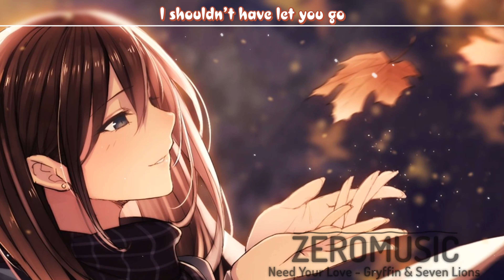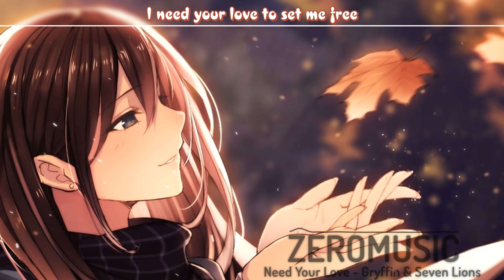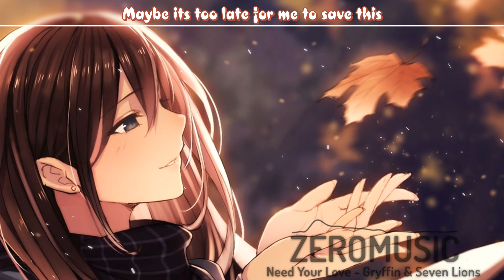【Nightcore】Need Your Love - Gryffin & Seven Lions (Nurko Remix)「Lyrics」♪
★Follow NightcoreZero ★
► Follow ARTIST:
➥ Nurko:

[Verse 1: Noah Kahan]
Under my skin
How deep I don’t even know
Tried everything
But I don’t anymore
Realizing
I shouldn’t have let you go
Shouldn’t have let you go

[Pre-Chorus: Noah Kahan]
Hardest part is knowing that I had it
Something almost perfect
We were almost perfect
Maybe its too late for me to save this
But I gotta face this
No matter how I hate it

[Chorus: Noah Kahan]
I need your love
To give me hope when I can’t breathe
To lift me up when I am weak
When I hate every part of me
I need your love to set me free

[Pre-Drop: Noah Kahan]
When I hate every part of me I need your love to set me free

[Verse 2: Noah Kahan]
We got so close
but that don’t mean anything
when it all comes around
i just want to fall again
Cause I’m in a place
Where I don’t feel anything
I don’t feel anything

Your love